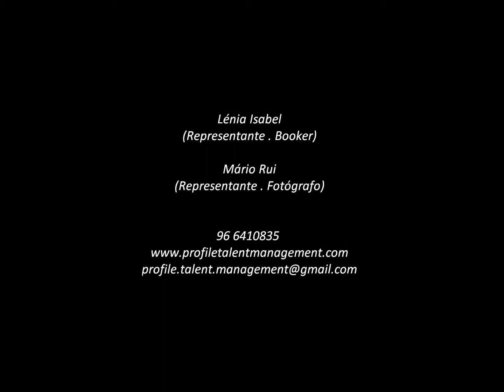NADIA NUNES Video&Book PROfile